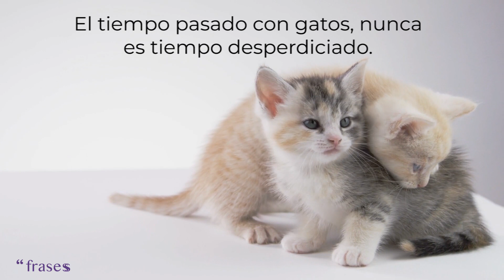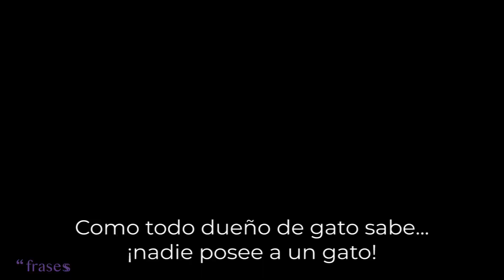FRASES de GATOS 🐱❤ Chistosos, tiernos y bonitos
Te traemos una selección de las mejores Frases de Gatos ❤✨ Encontrarás Frases de Gatos Chistosos, Frases de Gatos Tiernos y Frases de Gatos Bonitas y emotivas...